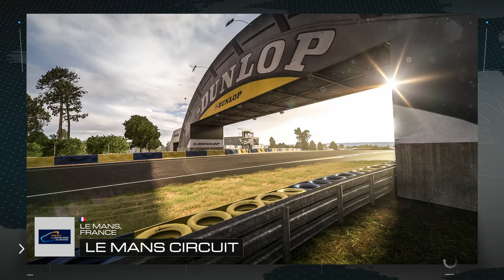Forza 5: Circuito Le Mans, França (PT-BR)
Forza Motorsport 5 Jogando no circuito de Le Mans, França no XBOX ONE !

Qualquer Dúvida Poste nos Comentários !

Tags Extras:
Forza 5, XBOX ONE, XBOX, XBOX LIVE,
Forza Motosport 5